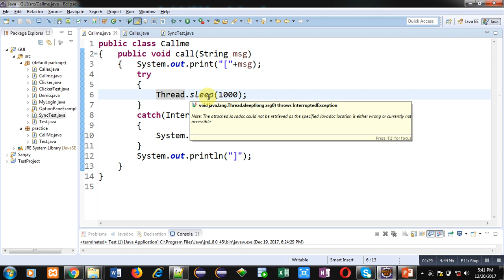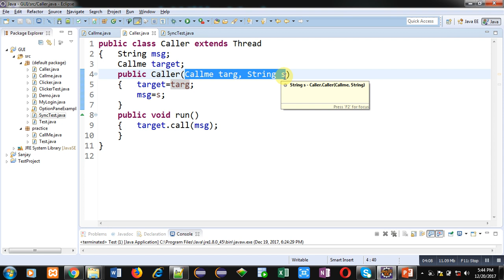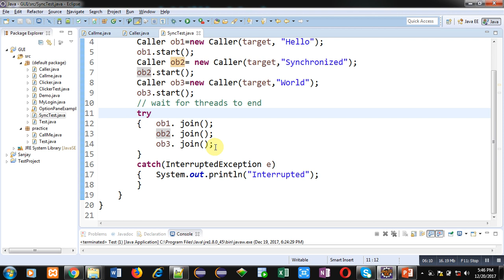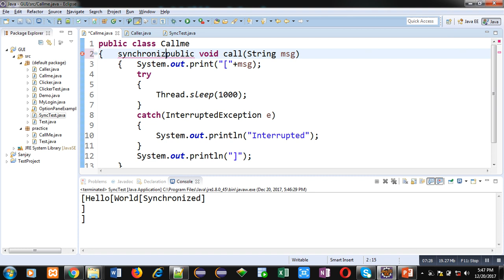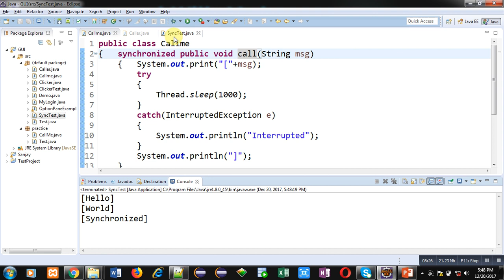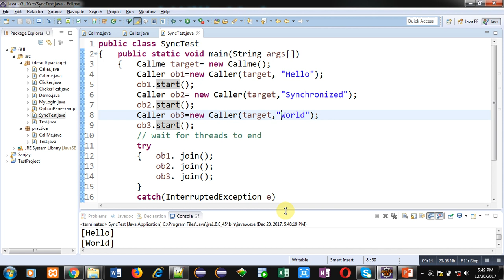52 Java | How to apply synchronisation using synchronized keyword in multi threading in java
how to use synchronized keyword in multi threading in java